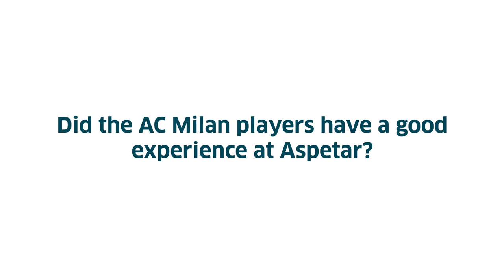A.C. Milan​ Medical Director, Dr Rodolfo Tavana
A.C. Milan​ Medical Director, Dr Rodolfo Tavana, talks about his and the teams’ experience of Aspetar and his hopes for future collaboration.